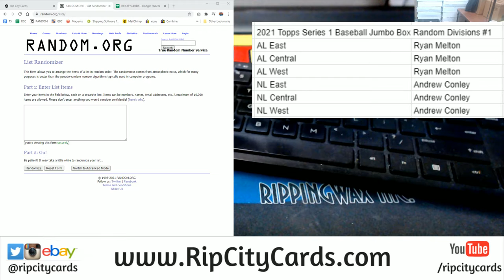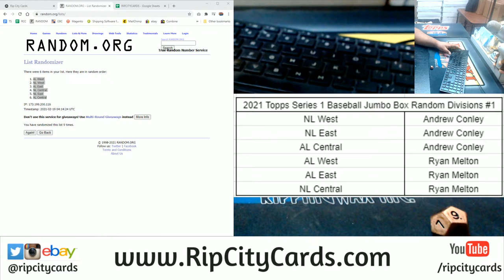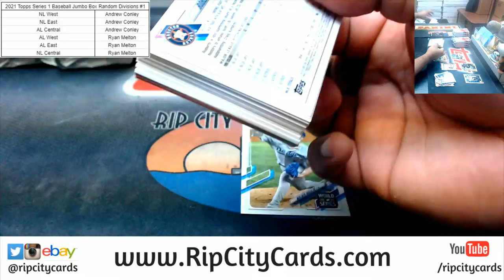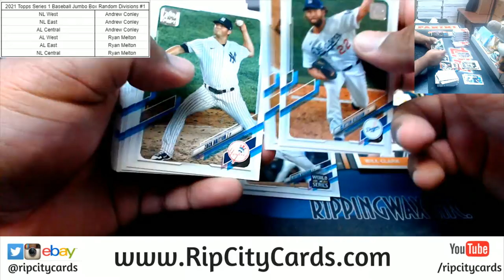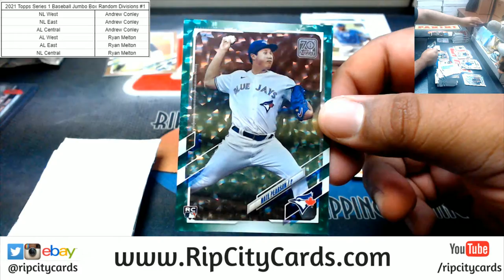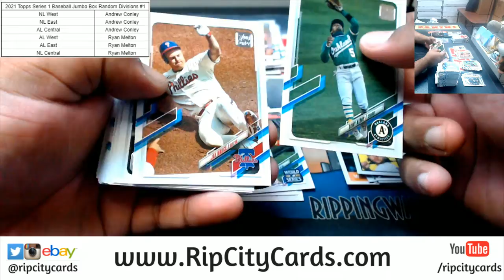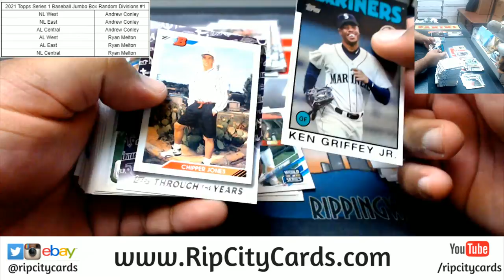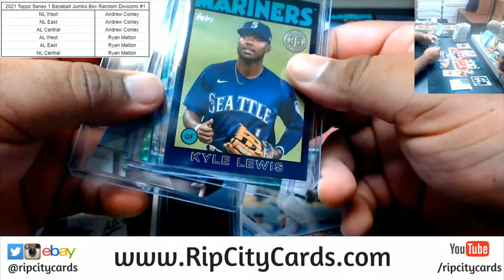2021 Topps Series 1 Baseball Jumbo Box Random Divisions #1